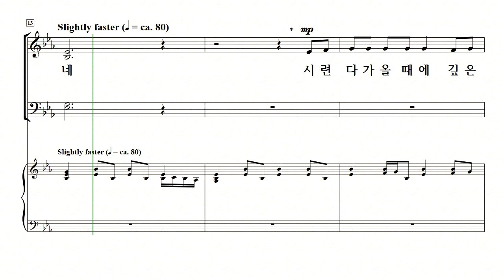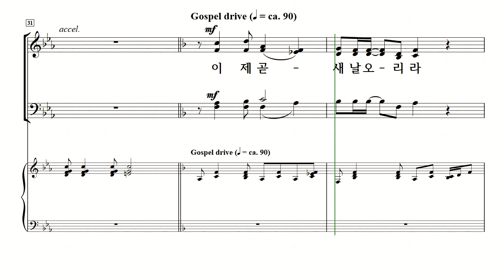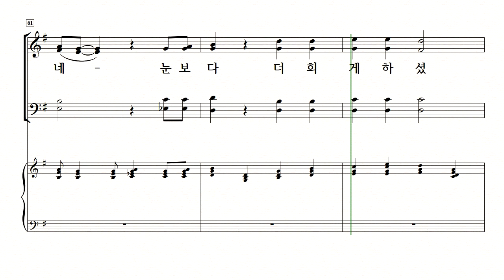[중앙아트] 중앙성가 40집 10. 저 밝고 빛난 천국에 - 베이스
박신화 편

10. 저 밝고 빛난 천국에 - Mary McDonald 편곡

✔하나님께 찬양으로 한걸음 더 다가가는 중앙성가의 새로운 시리즈!
중앙성가 40집은 예배찬양으로 활발히 활동하고 있는 국내외 유명 작곡가들의 찬양을 중심으로 총 30곡이 수록되었습니다. 우리 귀에 낯익은 찬송가, 복음성가 등의 선율이 현대적인 감각으로 새롭게 선보이게 되고 기존 예배성가의 형태를 고수하는 등 옛 것과 새로운 것의 조화가 물씬 풍기는 다채로운 찬양집이 될 것입니다. 중앙성가 40집을 통해 우리 삶의 주인이 되신 하나님을 찬양하는 기쁨을 맛보는 시간이 되시길 소망합니다.